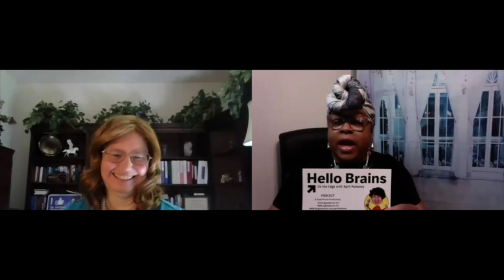Katerina Neuhauser is On the Edge with April Mahoney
Dr. Katerina Neuhauser received her Medical Degree from the Uniformed Services University in Bethesda, MD and her Doctorate in Public Health (DrPH) from Loma Linda University in Loma Linda, CA both in 1993.  With her DrPH, she obtained a Masters of Public Health (MPH) in Nutrition and an MPH in Health Promotion and Education.  She worked in the United States Air Force (USAF) primarily as a Medical Researcher.  Her focus was studying respiratory diseases among USAF recruits.  Her team also conducted outbreak investigations of infectious diseases in the USAF, conducted studies on the efficacy of testing for Tuberculosis among airmen, monitored and tracked reportable infections for the Centers for Disease Control and Prevention (CDC), and made health recommendations to the Surgeon General’s Office.  She separated from the USAF in 2004 to stay at home with her daughters, one of whom was special needs.  After her divorce in 2013, she attempted numerous entrepreneurial enterprises.  Now she is a Health Advocate and Representative for Organo Gold International, a Multi-Level Marketing (MLM) Company with superior health and wellness products.